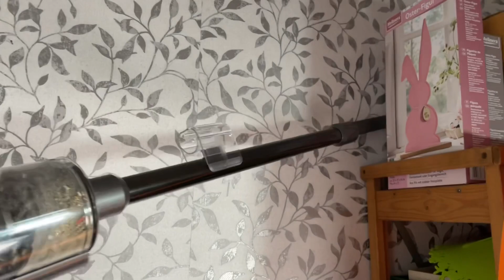Dyson Fugendüse für die Reinigung v. schmalen Zwischenräumen & schwer erreichbaren Stellen Anleitung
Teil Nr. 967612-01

Für die Reinigung von schmalen Zwischenräumen und schwer erreichbaren Stellen.

Dyson V15 Detect™

Dysons kabelloser Staubsauger mit der höchsten Saugkraft und intelligenter Technologie. Ein Laser macht unsichtbaren Staub auf Hartböden sichtbar. Ein piezoelektrischer Sensor berechnet kontinuierlich die Anzahl und Größe der aufgesaugten Staubpartikel – und erhöht die Saugkraft bei Bedarf automatisch.

Gründliche automatische Reinigung von Teppich- und Hartböden
Die Torque-Drive-Bodendüse mit spezieller Technologie zum Schutz vor verfangenen Haaren saugt Staub und Haare von allen Bodenarten auf.

Präzise konstruiert
Eine spezielle Linse streut das Laserlicht fächerförmig, genau 1,5° nach unten und 7,3 mm über dem Boden, um feinen Staub so zu beleuchten, dass er sich von der Oberfläche, auf der er sich befindet, abhebt.

Grüner Laser
Die evolutionär bedingte Empfindlichkeit des menschlichen Auges für grünes Licht hat zur Folge, dass wir es heller als andere Farben wahrnehmen, was den Kontrast erhöht und versteckten Staub deutlich sichtbar macht.

Misst mikroskopisch kleine Staubpartikel
Ein piezoelektrischer Sensor zählt die Staubpartikel, die die Saugöffnung passieren, 15.000-mal pro Sekunde.

Der Sensor wandelt die akustischen Schwingungen der aufgenommenen Partikel in ein elektrisches Signal um, woraufhin der Staubsauger die Saugkraft intelligent anpasst, wenn mehr Staub erkannt wird.

Partikel in der Größe von Allergenen und Pollen.
Pollen werden häufig über Haut, Haare, Kleidung, Schuhwerk und Haustiere in Wohnungen getragen. Einmal im Haus, reichern sich Pollenkörner und Antigene im Hausstaub an und erreichen lange nach der Bestäubungssaison die höchste Konzentration.

Aufgrund ihrer mikroskopischen Größe und zerklüfteten Form können Haustierallergene leicht an Polstermöbeln, Bettwäsche und Stoffen haften bleiben – und oft monatelang als Hausstaub in der Wohnung verbleiben, auch nachdem das Haustier weg ist.

Partikel in der Größe von mikroskopischem Staub und Hautschuppen.
Schimmelpilze messen bis zu 100 µm und sind in Küchen, an Fenstern und in anderen feuchten Bereichen zu finden. Ihre Sporen können die Nase und den Rachen reizen und Kurzatmigkeit verursachen.

Partikel in der Größe von Hausstaubmilben und feinen Sandkörnern.
Hausstaubmilben sind in Innenräumen einer der Hauptauslöser für Allergien und Asthma. Jede Milbe produziert etwa 20 Kothäufchen pro Tag, die auch nach dem Absterben der Milbe noch Symptome verursachen.

Partikel in der Größe von Zucker und Flöhen.
Diese größeren, sichtbaren Partikel  werden im Staubbehälter eingeschlossen, sobald sie in den primären Zyklon und den Metallgewebefilter gelangen – der Luftstrom wird gereinigt, sodass es keinen Saugkraftverlust gibt.

240 AW Saugkraft
Der Dyson Hyperdymium™ läuft mit bis zu 125.000 U/min und erzeugt eine hohe Saugkraft von 230 AW – für gründliches Reinigen.⁵

Ein Entwirrkamm befreit die Bürstwalze automatisch von Haaren.
Schnittbild des Motors der Bodendüse und des Entwirrkamms
Automatische gründliche Reinigung von Teppichen

Im Auto-Modus  überwacht das dynamische Sensorsystem den Widerstand an der Bürstwalze 360-mal pro Sekunde und passt die Saugkraft automatisch an die jeweilige Bodenart an.

Carbonfaserfilamente an der Bürstwalze entfernen Staubpartikel von Hartböden.
Nylonborsten an der High Torque-Bürstenleiste
7.815 feste Nylonborsten
Die dickeren Nylonborsten dringen tief in Teppichböden ein, um tiefsitzenden Schmutz zu entfernen.

Wandhalterung
Der Dyson V15 Detect™ Staubsauger lässt sich in der Wandhalterung mit Ladefunktion aufbewahren – bereit für die nächste Reinigung.

Hygienische Behälterentleerung
Mit nur einem Handgriff werden Staub und Schmutz hygienisch in den Mülleimer entsorgt.

pduesp